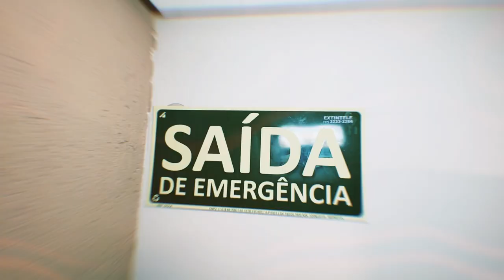Rogério Prado - Maniac (Short Film Cover)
Esse é um cover diferente de todos que vocês já viram por aqui. É Halloween, então fizemos um short film com trilha sonora. Espero que vocês curtam 👻

FICHA TÉCNICA

Nathália Brasil como Maníaca
Rogério Prado como Rogério Prado
Arthur L. Grella como Motorista
Direção e Edição - Leonardo Henrique
Roteiro - Leonardo Henrique e Rogério Prado
Produção Musical - Estúdio Maia´s Produções
Vocal - Rogério Prado
Instrumental - Carpenter Brunt
Dublagem - Anne

Agradecimentos:
Adriana Ferreira, Caroline Santos, Leonardo Lopes, Marcela Scapim e Vaniellen Oliveira